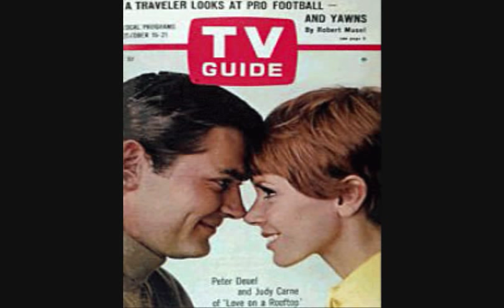Mundell Lowe / Love on a Rooftop 1966. (Scoring Prints)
All main title themes & underscoring originally composed and conducted for the TV series by Mundell Lowe

Studio contract soundstage session orchestra
Recorded in Los Angeles  1966
Mundell Lowe Music (R)
From used and unselected tracking session scoring prints.  4 trk. (monaurall audio output)